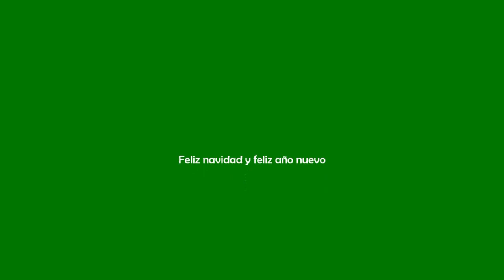especial de navidad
este es mi especial de christmass